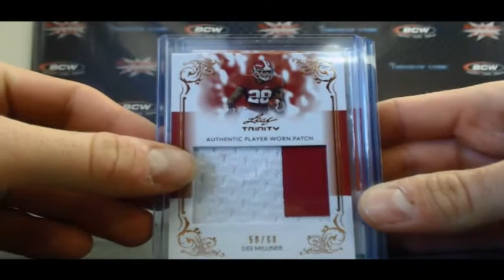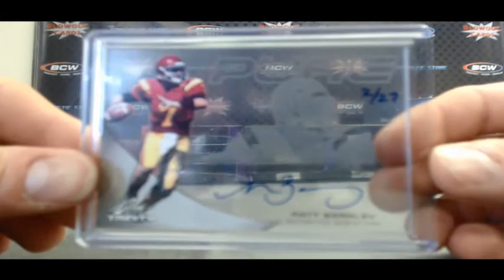Jr's 2013 Leaf Trinity Football box break - Blowout Cards TV